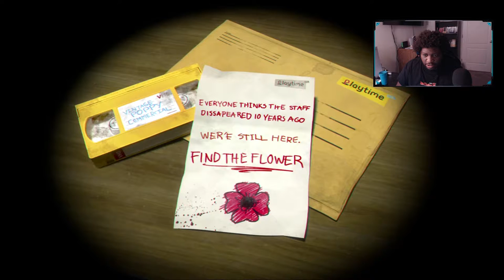Poppy Playtime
Playing Poppy Playtime
Hey, I'm Ikris. It's been a long time since I've posted to the channel. Hopefully, I can keep up the consistency this time around. I really appreciate the love and support you guys have shown during my absence. I'm proud to say that this is my first video coming back to this platform.